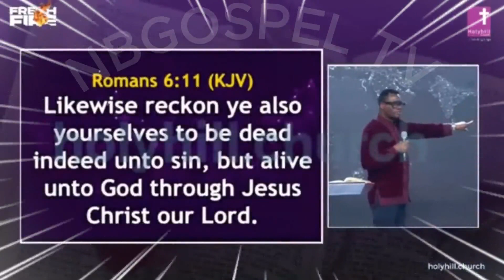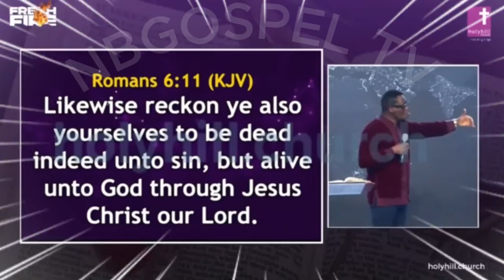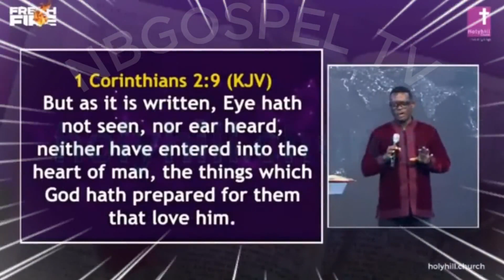How to Improve Your Walk With God || Apostle Arome Osayi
In this video, you will learn things beyond these: spiritual growth, spiritual awakening, spiritual growth, how to grow spiritually in christ, how to grow spiritually by Apostle Arome Osayi.